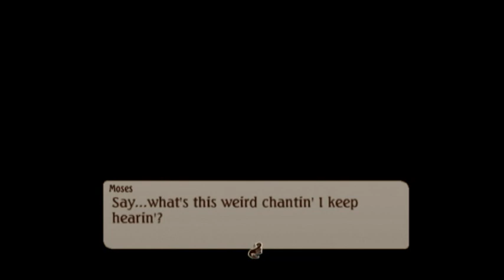Tales of Legendia 11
My longplay of the game Tales of Legendia (11)